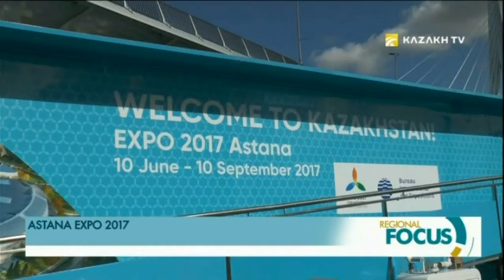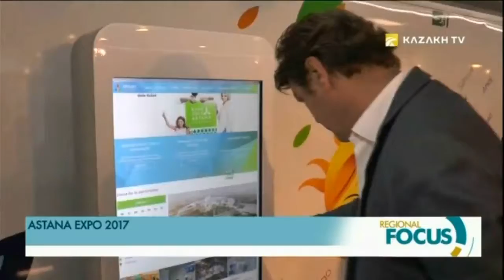Expo 2017 road show has reached Holland